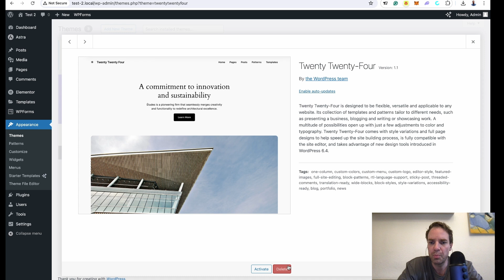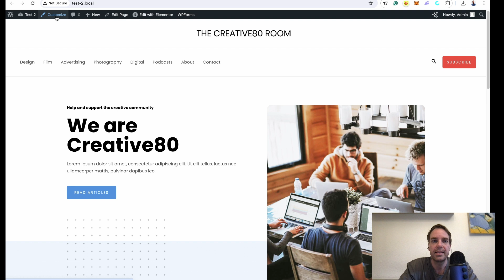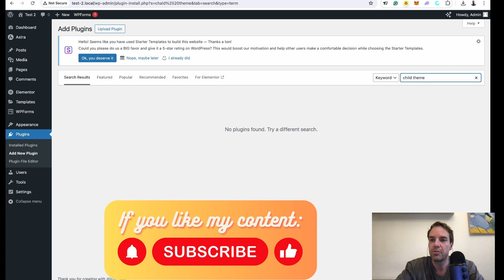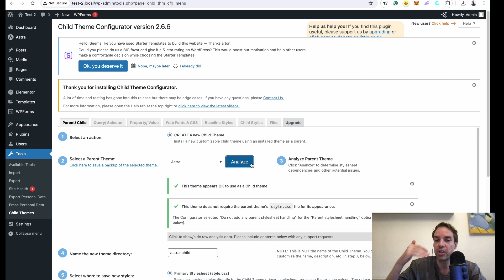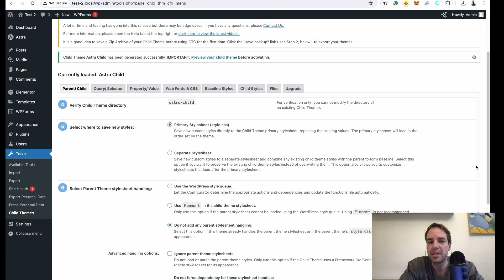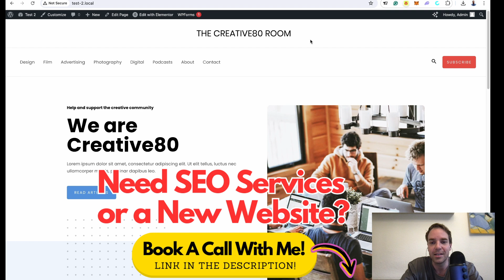Ultimate Guide: Creating a WordPress Child Theme in Minutes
In this video, I will walk you through the importance of child themes and show you step-by-step how to create one effortlessly. Discover the benefits of using a child theme for your WordPress site. Child themes allow you to customize your website while preserving the integrity of your parent theme. Learn why this is crucial for maintaining theme updates without losing your customizations.

In this tutorial, I will demonstrate how to create a child theme using a plugin, making the process simple and accessible even for beginners. Follow along as I install the plugin, configure the child theme settings, and activate it on your WordPress site.

Watch as I guide you through the installation of a popular child theme creation plugin. I'll show you how to configure the plugin settings and generate a child theme with just a few clicks. No coding knowledge is required!

Once your child theme is set up, learn how to start customizing it to fit your needs. I'll cover basic modifications and provide tips on making more advanced changes without affecting the parent theme.

Understand the key advantages of working with a child theme, including better theme management, easier customization, and improved website stability. I'll explain how child themes can enhance your WordPress development experience.

👍 If you liked the video, I would be very happy if you give the video a "Like". ❤️